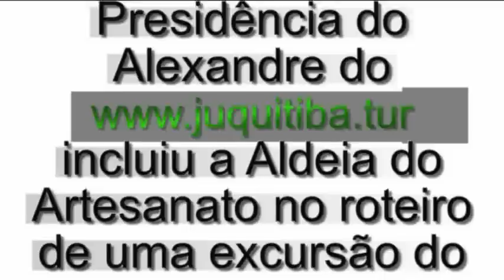Aldeia do Artesanato de Juquitiba